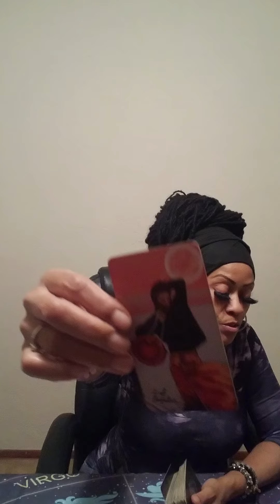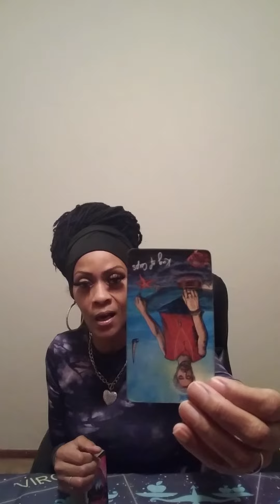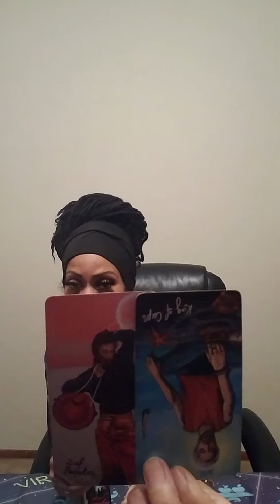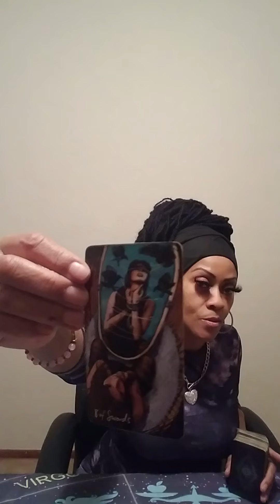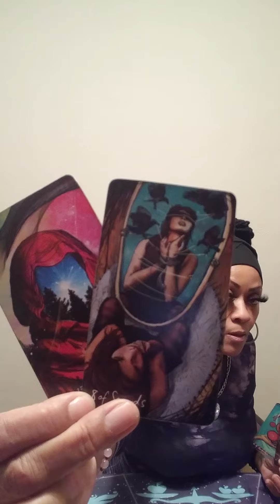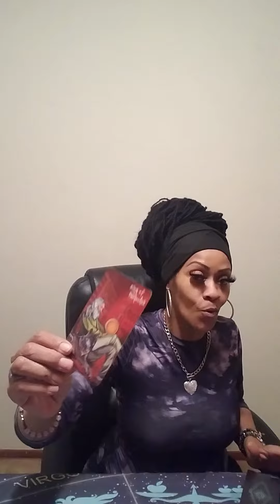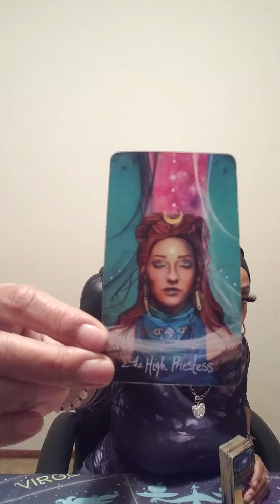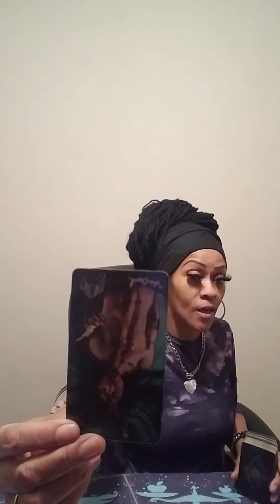Scorpio ⚠️Dnt U Dare Scroll By This Message⚠️ Messages 4 The Chosen🗣️They Bn Distractn Us🧿LISTEN🎯2